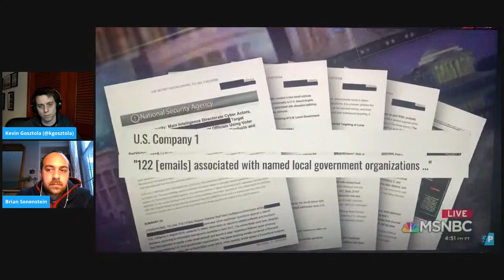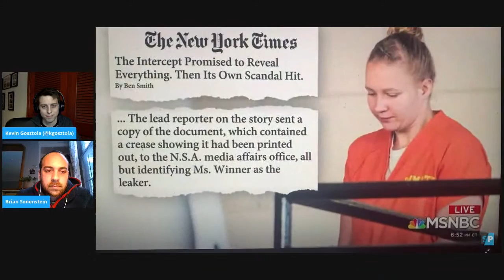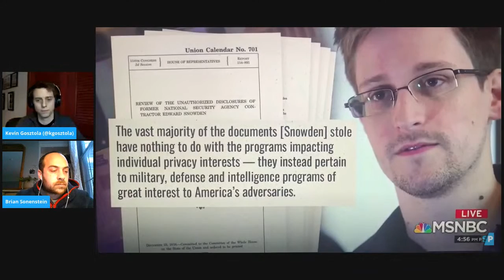Dissenter Weekly: Crooked ICE Union Deal, Drone Company Co-Founder Abused Access To Classified Info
In this edition of “Dissenter Weekly,” host and Shadowproof editor Kevin Gosztola covers a couple whistleblower stories that are emblematic of the mess that must be cleaned up after President Donald Trump’s administration.

Later, Kevin highlights a wild story involving the co-founder of a drone company, who is fortunate to not be facing a prosecution under the Espionage Act because he abused his access to classified information to enrich himself. It further demonstrates how political Espionage Act cases are when brought by the Justice Department.

The show concludes with a deconstruction of an MSNBC segment that cynically pit NSA whistleblower Reality Winner against NSA whistleblower Edward Snowden.